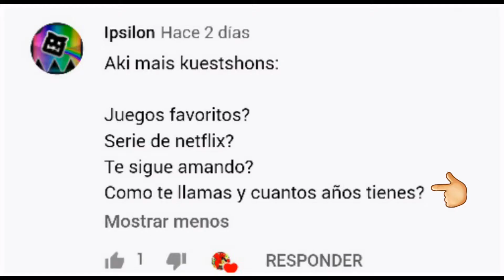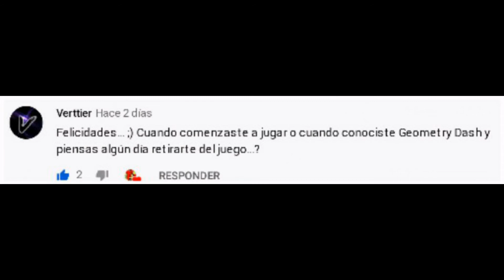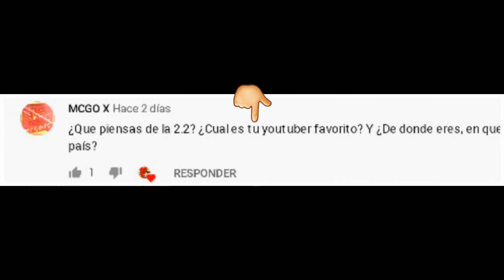Especial preguntas y respuestas :D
Aquí les respondo sus preguntas ;)
Si alguien se ofende pues les pido disculpas